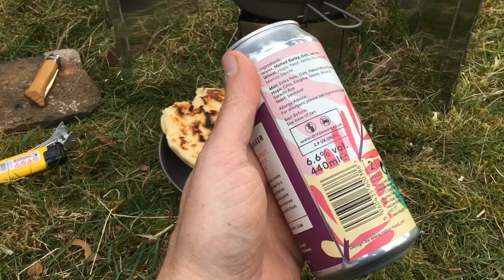Wild Camp 1 - (near) Wooler Knoll (23.Apr.19)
My first overnight wild camp with Holly in The Peak District near Wooler Knoll.